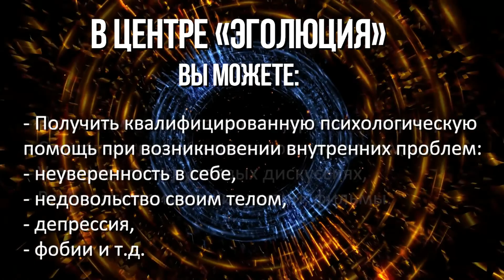Вебинар: "Выход есть! Как не потерять себя в кризисной ситуации?"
Дискуссия между психологами в режиме реального времени.

Особенности курса:
Китайская пиктограмма слова «кризис» представляет собой сочетание двух символов «опасности» и «возможности». Жизненный путь любого человека сопровождается сменой обстоятельств, возможностей.  Кризис – это потеря чего-то важного, но в то же время – это своеобразная дверь для вхождения в новую жизнь, ещё не известную человеку, переход на новый уровень развития.  На вебинаре психологи – специалисты разных психологических направлений познакомят участников с конструктивными способами выхода из кризиса. Участники  трансляции смогут задать важные для себя вопросы и получить компетентные ответы. Любой желающий может присоединиться к дискуссии.

Состав группы:
Все желающие

Формат:
Вебинар, дискуссия в прямом эфире.

Ведущие:

Лапина Анна Андреевна - психолог-консультант, дипломированный специалист по арт-терапии, психофизиолог.

Котелина Евгения Николаевна - арома-психолог, песочный терапевт, психолог-консультант по позитивной психологии.

Лунёв Денис Николаевич - трансактный анализ, гештальт-терапия, психодрама, кататимно-имагинативная терапия, эмоционально-образная терапия, телеснориентированные и трансперсональные практики.